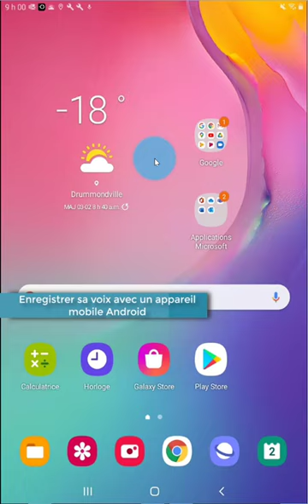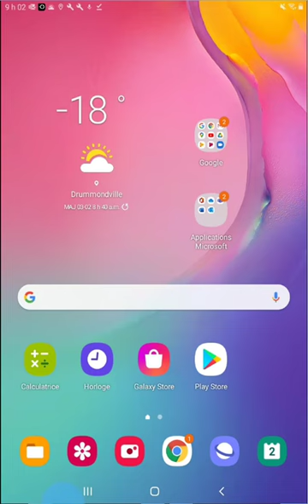Élèves - Enregistrer sa voix avec Online-Voice-Recorder sur un appareil Android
Comment enregistrer sa voix à l'aide du en utilisant un appareil mobile Android.